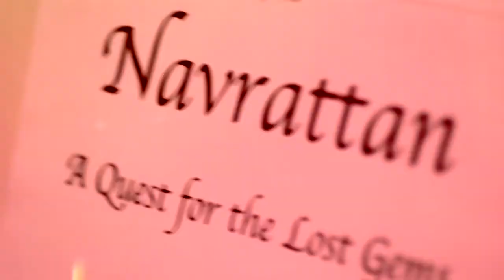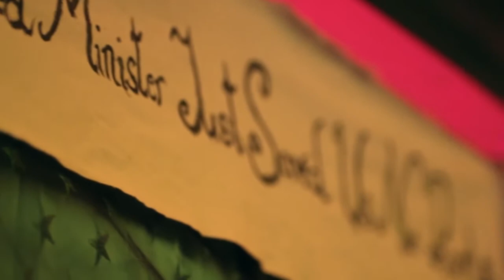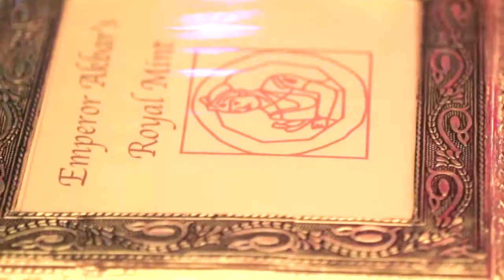Navrattan - A Quest for the Lost Gems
Created by Nutkhut’s co-Artistic Director Simmy Gupta, Navrattan – A Quest for the Lost Gems, inspired by the children’s stories of Mughal Emperor Akbar and his favourite advisor Birbal, will take you into the mysterious world of the Mughal Empire!

This mid-scale production will include elements of maths, astrology and astronomy - a fantastical, educational and enjoyable way to learn exciting new facts in this unique performance.

Join Birbal on an epic quest to find and collect the nine missing gems from Emperor Akbar’s precious nine-jewelled pendant. This new, high quality family adventure, features shadow puppetry, interactive storytelling, traditional Kathak dance and craft workshops.